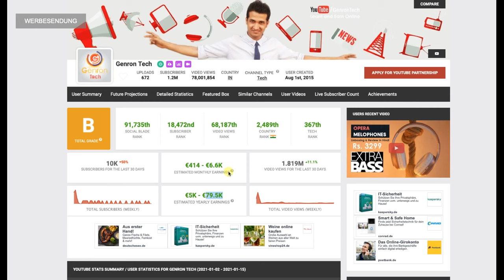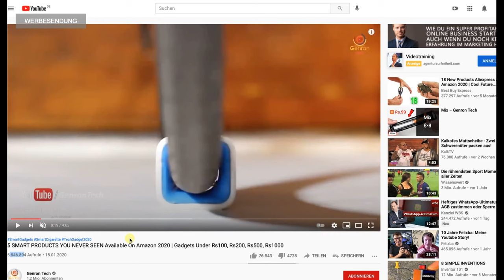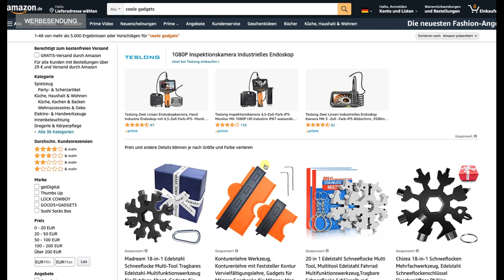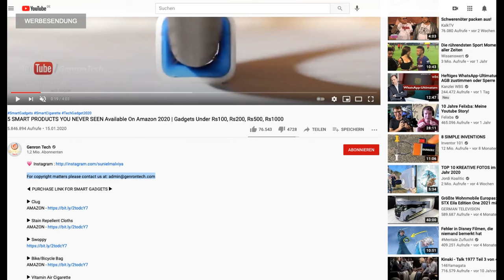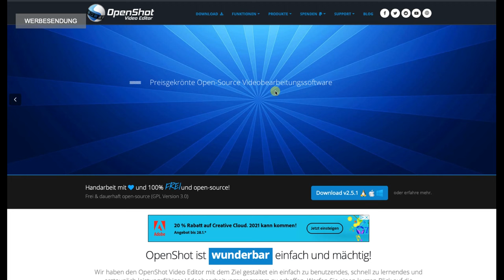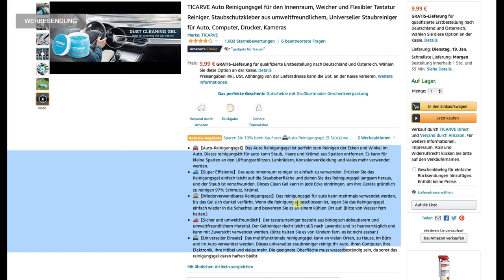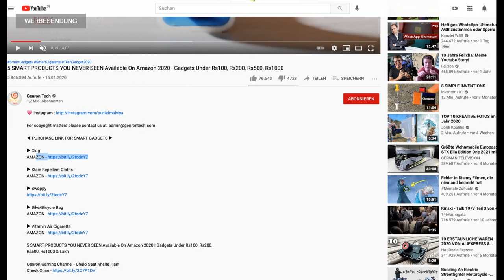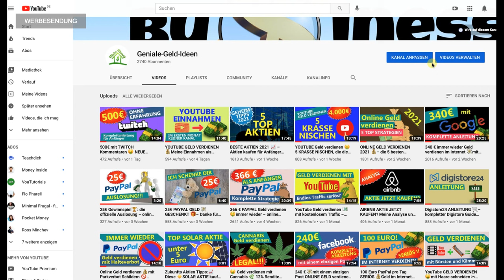1.000 EURO 💰ONLINE GELD VERDIENEN mit AMAZON (Komplettanleitung Affiliate Marketing für Anfänger)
Online Geld verdienen mit Amazon ist möglich - auch als Anfänger mit Affiliate Marketing und meiner kompletten Anleitung. Ich zeige dir, wie du sofort und kostenlos beginnen kannst, online Geld zu verdienen - und sogar DOPPELT zu profitieren. 🚨Starthilfe für nur 1€: Hier bekommst du „Endlos Traffic“ für deinen YouTube Kanal

👉Alle Schritte im Detail:
00:00​ Einleitung
00:33​ Vorstellung der Strategie
01:25​ Konkretes Beispiel
03:13​ Anmeldung Amazon Partnernet
04:55​ Das perfekte Produkt finden
05:54​ WICHTIG: Urheberrecht
07:09​ Video kostenlos herunterladen
09:00​ Die besten Schnittprogramme
09:43​ Audio ohne selbst zu sprechen
11:16​ Zusammenfassung der Strategie
12:46​ Tipps für mehr Abos auf YouTube

🚨Dein perfekter Einstieg: DREI E-Books zum online Geld verdienen ABSOLUT GRATIS
🚨MEIN TIPP: Die beste Möglichkeit, online mit deinem Smartphone Geld zu verdienen (Jetzt für nur 1 Euro durchstarten!)

✅Mein Mikrofon: Samson Meteor Mic USB
✅Mein Plopp-Schutz: Samson PS Pop Filter

📚Meine Business-Buch-Tipps:
Bei mir KOSTENLOS: Der Investment Bestseller "Maximale Rendite" von Thomas Klußmann und Christoph Schreiber "Sell like Crazy" von Sabri Suby: Dieses Buch musst du gelesen haben!
"Entscheidend is' im Kopf" von Stefan Olschewski: Geheimnisse des Gedankenlesens

Hinweis: Ich bin kein Anlageberater. Alle Empfehlungen geben lediglich meine persönlichen Erfahrungen wieder. Für den Erfolg oder Misserfolg der dargestellten Strategien und Ideen kann ich keine Garantie oder Haftung übernehmen.